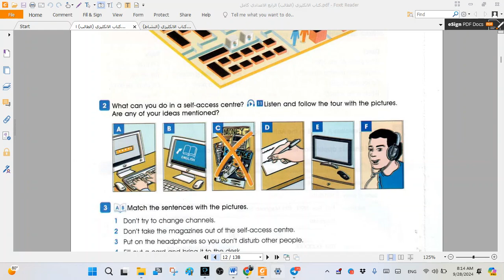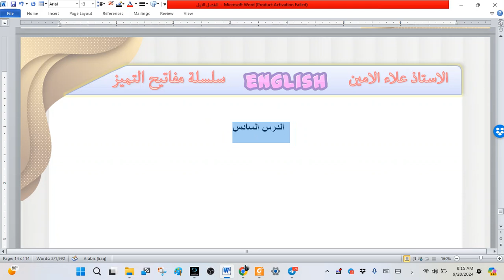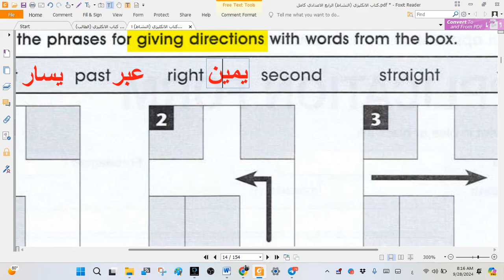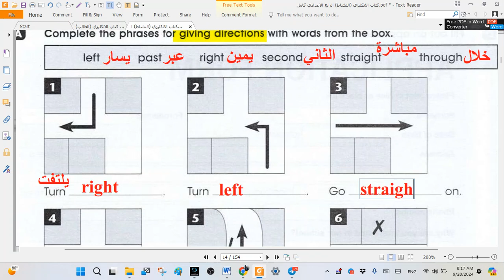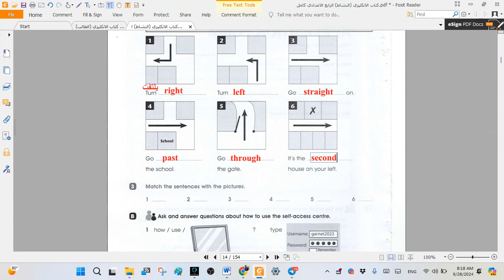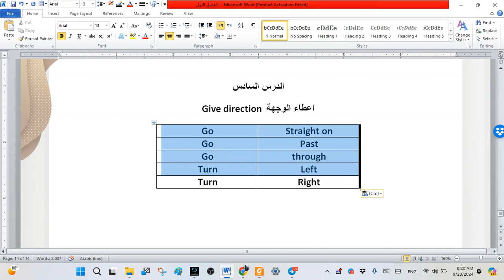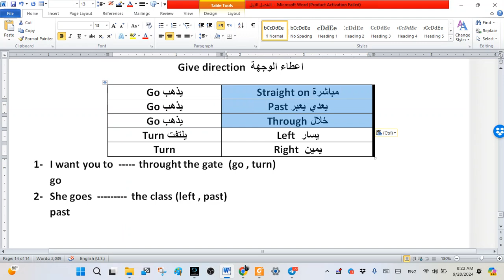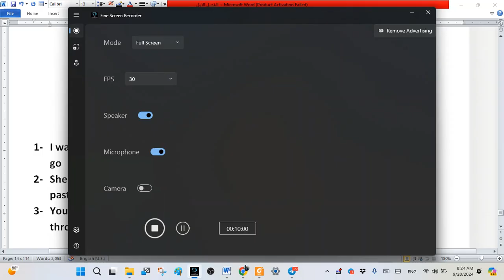انكليزي الرابع الاعدادي - الفصل 1- الدرس 6 - مفردات اعطاء الوجهة